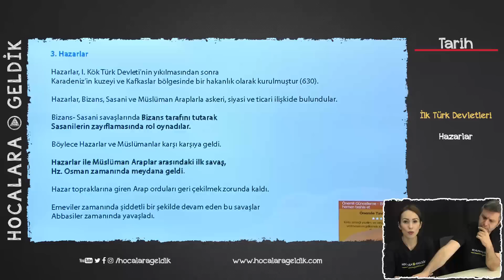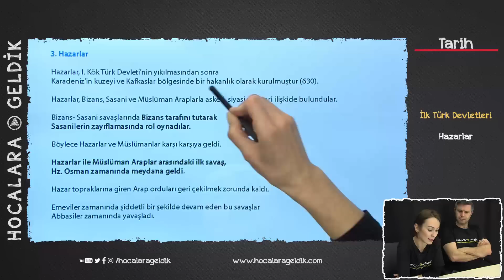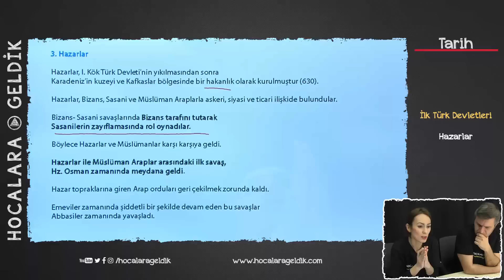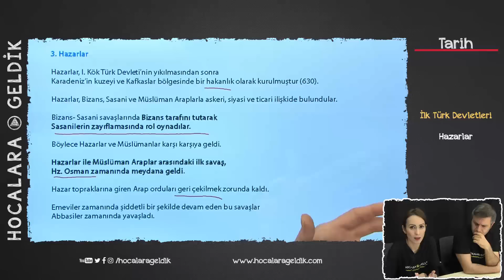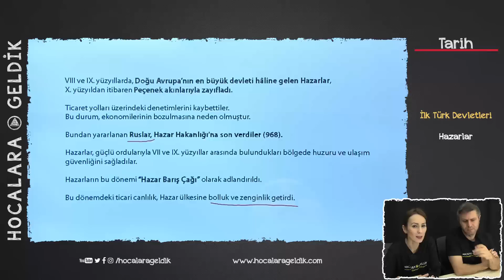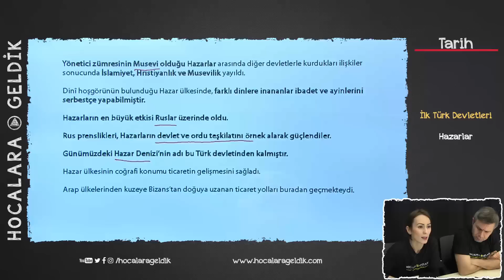İlk Türk Devletleri - Hazarlar